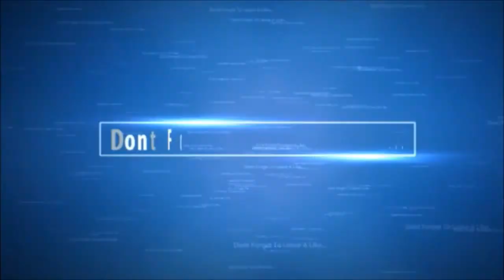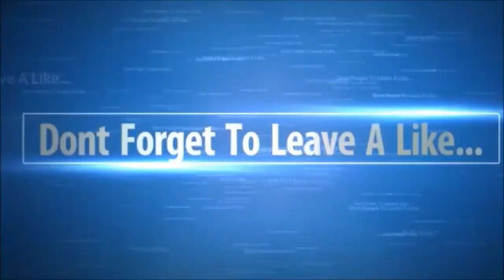This Game Never Changes!!